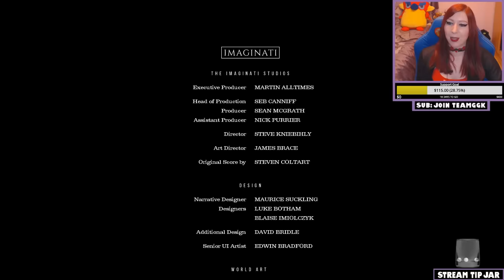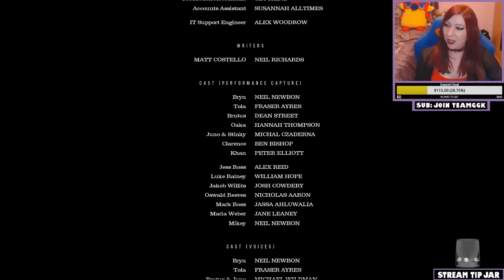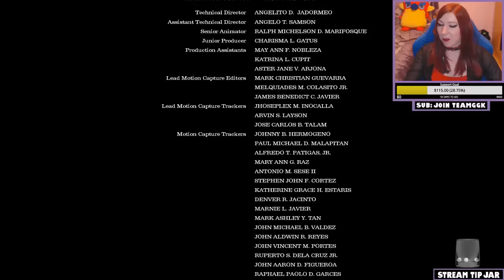Planet Of The Apes Last Frontier - COMPLETE Gameplay Walkthrough Playthrough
Planet Of The Apes Last Frontier COMPLETE FULL GAME Let's play / walkthrough / playthrough / gameplay video. 720P gameplay footage and high quality sound, Including live commentary containing thoughts / impressions and review. Also girl gamer face cam! This episode was recorded using a ELGATO HD60 PRO, OBS, Blue Yeti Microphone and a Logitech C920 webcam.

Buy this game from PlayAsia here using PSN points, codes are received right away!

Game Information;
The game allows you to follow and interact with a new group of characters. The tale is a new one set in the North American Rocky Mountains during the timeline between ‘Dawn of Planet of the Apes’ and ‘War for Planet of the Apes.’ Explore your own morals and ethics as you drive the fortunes of an ape troop and band of human survivors. Your decisions will have real consequences as these two worlds collide amidst a stunning backdrop.

Are You Ready to Choose?